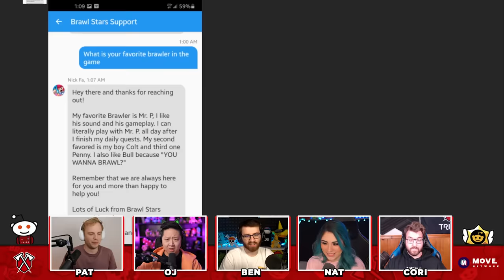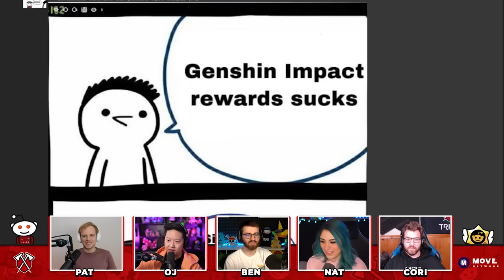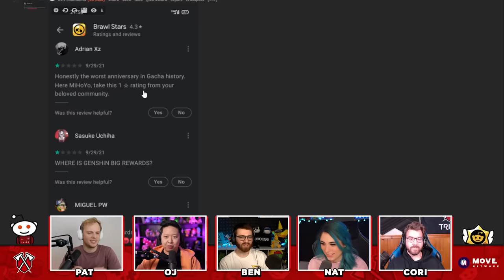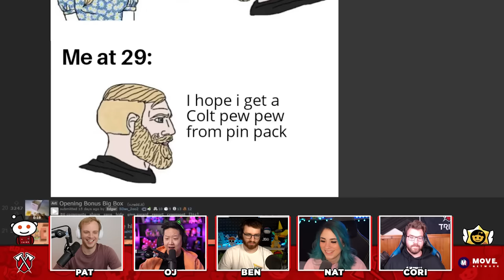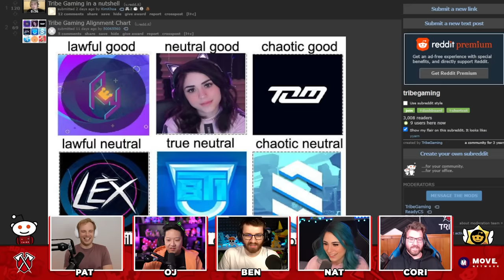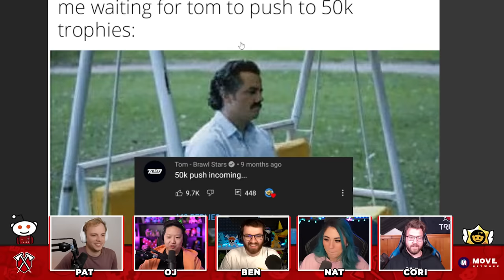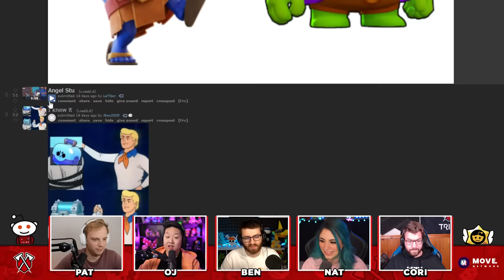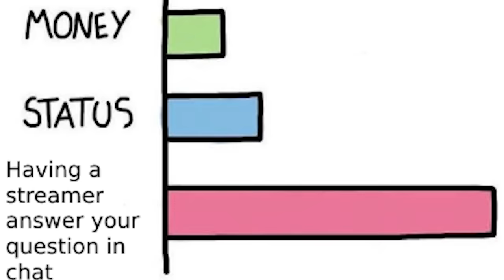REDDIT REVIEW BRAWL STARS! (CURSED MEMES)